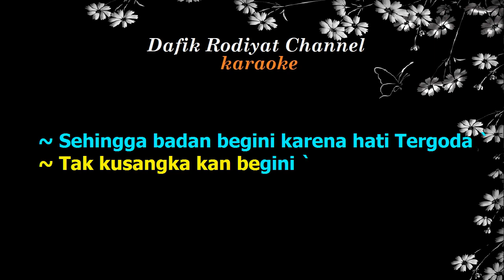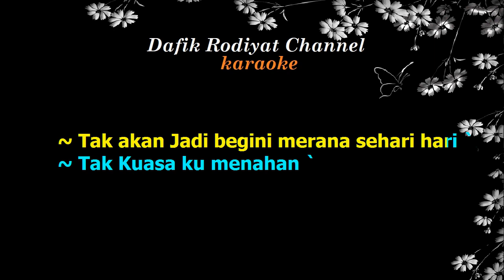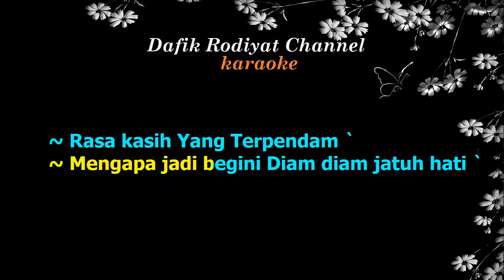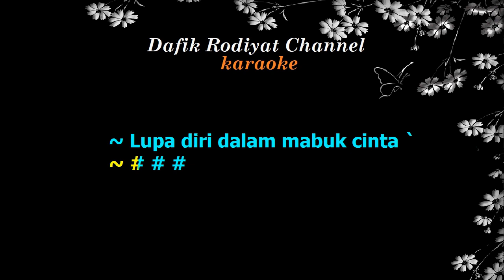Diam Diam Jatuh Cinta (Karaoke) D'lloyd Nada Pria/Cowok Male Key B Tembang Kenangan Lagu Nostalgia